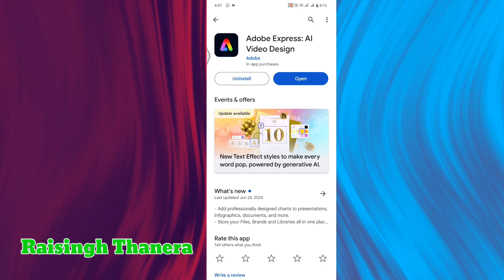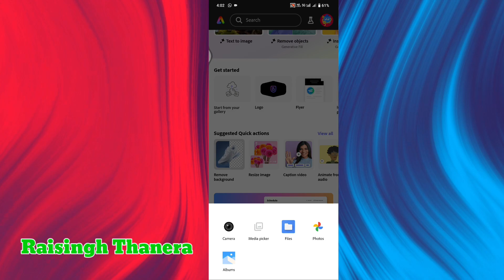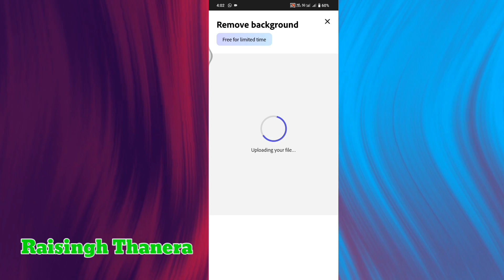Photo Background Kaise Remove Kare?? Bilkul Free Me Bina Ad's // फोटो बेकग्राऊंड कैसे रिमोव करें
फोटो बेकग्राऊंड कैसे रिमोव करें
Photo Background Kaise Remove Kare?? Bilkul Free Me Bina Ad's

Background remove